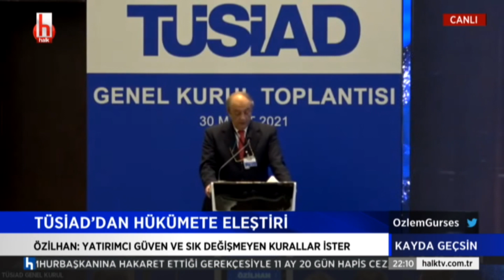TÜSİAD'dan hükümete eleştiri: Yatırımcı güven ve sık değişmeyen kurallar ister!